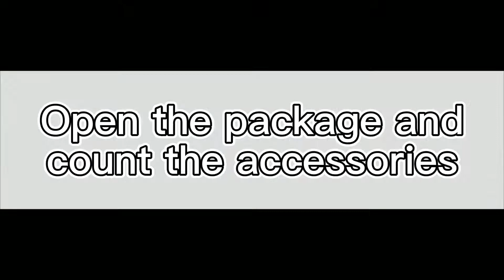42-inch American-style seven-color inverter variable light crystal Bluetooth ceiling fan light-FH18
Pls send me your order ID.
- FINE MAKER